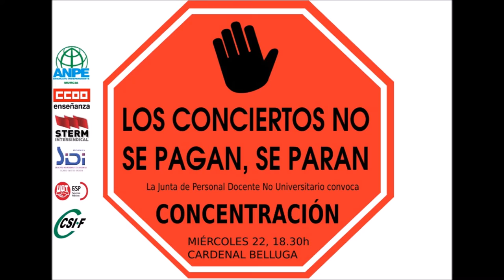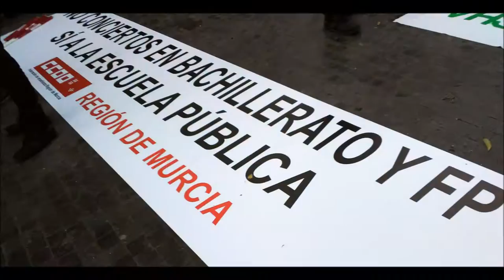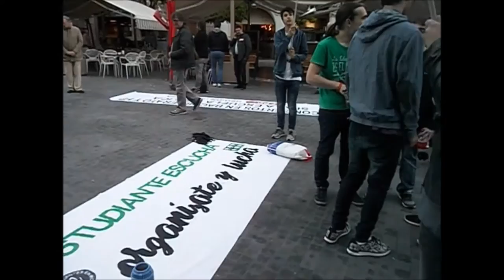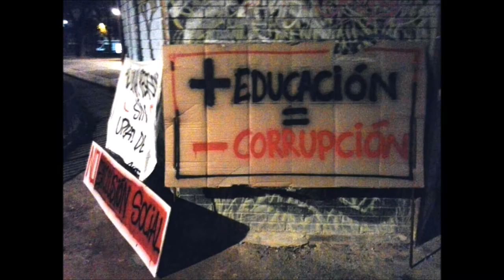La Marea Verde murciana de nuevo en la calle para defender la Educación Pública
Contra los "nuevos" conciertos en Bachiller y FP
Plaza Belluga - Murcia
22/03/2017
Está pasando...